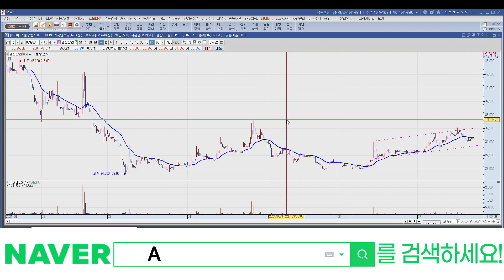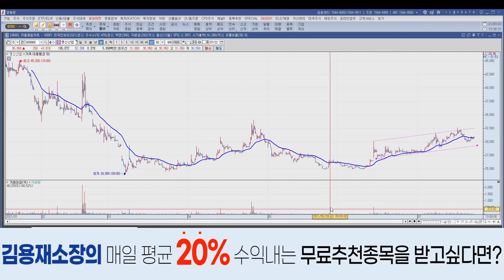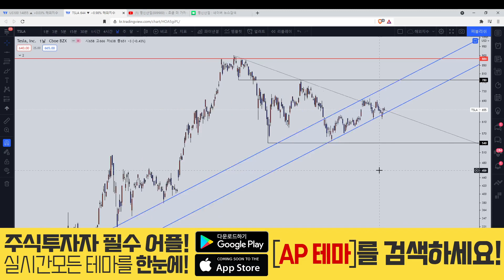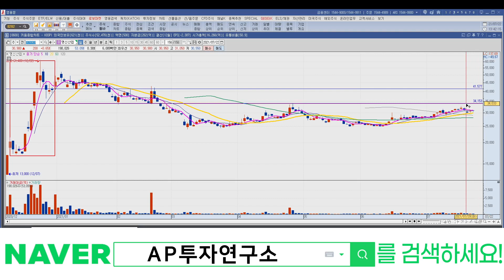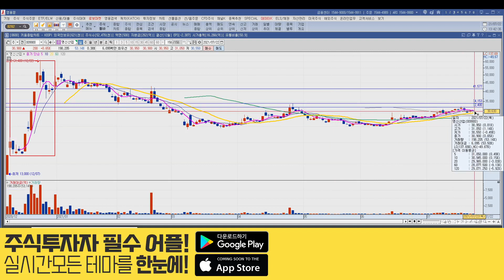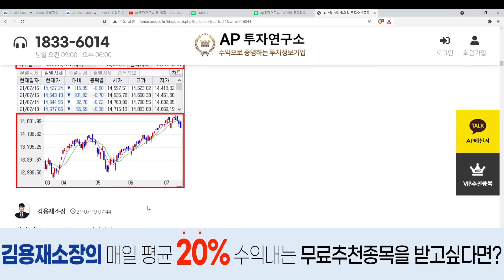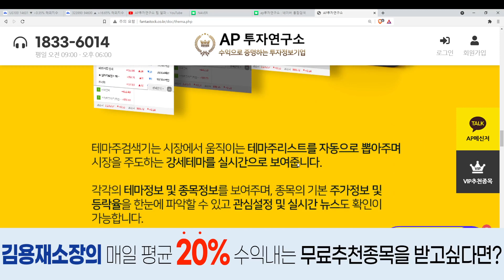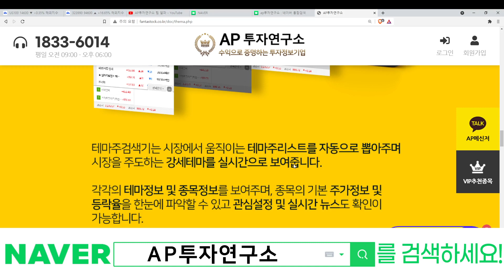명신산업(009900) - 정배열이지만 아쉽게 탄력은 부족